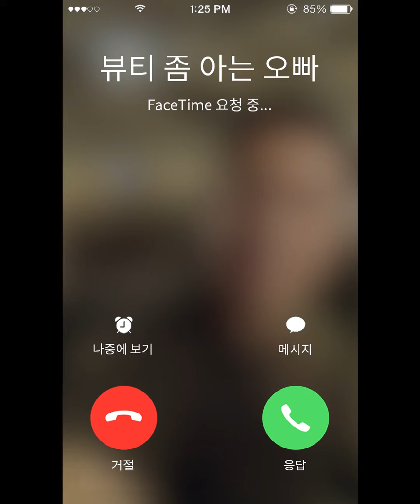VIVLAS LIP HEART SIGNAL